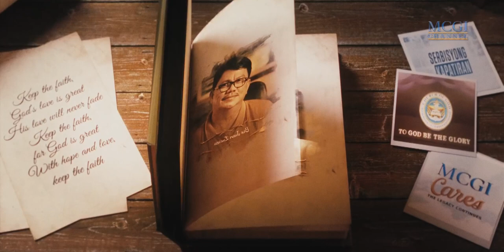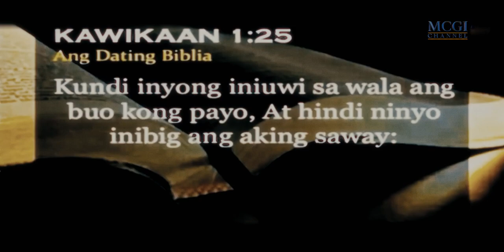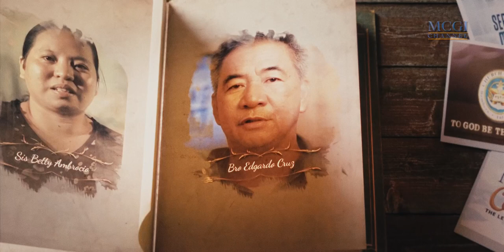A faithful couple finds the peace that they were searching for | Story of My Faith | MCGI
Sister Alaine and Brother MJ Lozada were living a happy married life. But deep inside, they knew that there was some kind of peace that was missing from their hearts.

They found it when they decided to join the Church of God. And through many trials, including Sister Alaine's illness, they stayed fervent in the faith they received when they were baptized.

Witness their story of faith in this video.